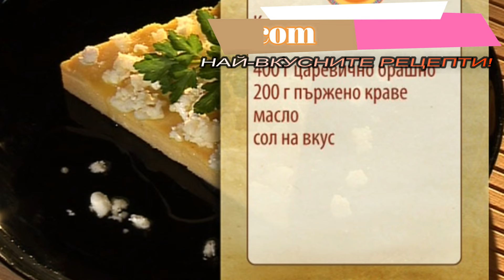Качамак-как се прави по стария истински начин? || Родопска кухня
Традиционен родопски качамак, приготвен с 'по - остро ' царевично брашно. Т.е. едро смляно. Автентичен кулинарен разказ от родопския майстор Тодор Каневски от с. Момчиловци, Смолянско.
От него ще научите много интересни неща за живота и кухнята на родопчани.